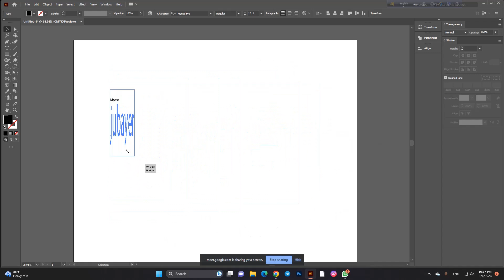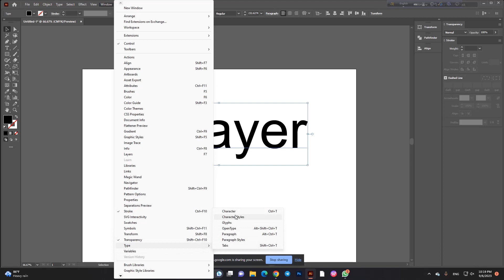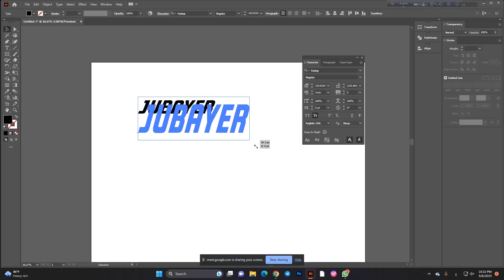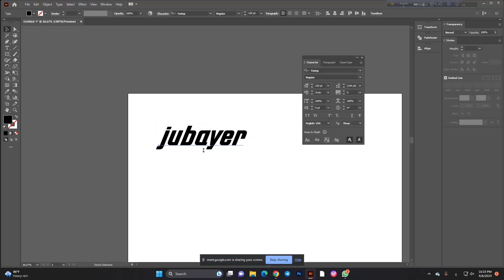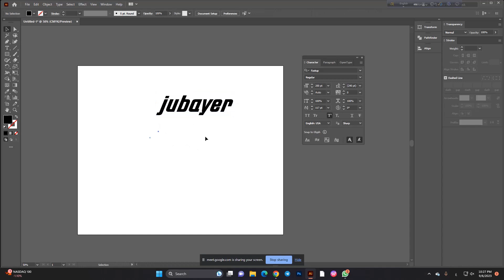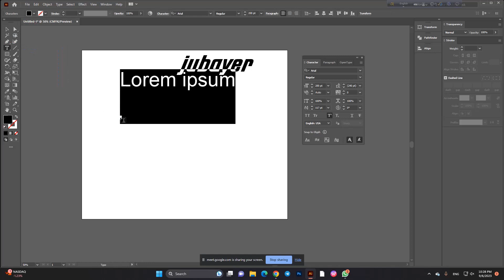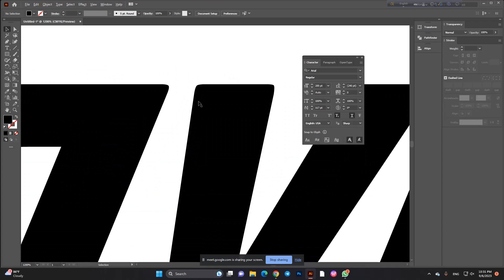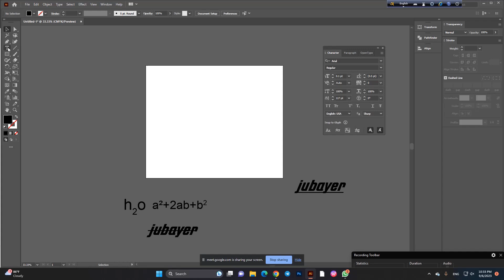Adobe Illustrator Training class 12 (type tools -1)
Found in the left-hand toolbar, the Type Tool (T) is inarguably one of the most important tools within Adobe Illustrator. With it, you can type out lines of horizontal text or align text to follow a vector path, to name just a few functions. Once activated, click and drag a text box to act as a boundary for your text.